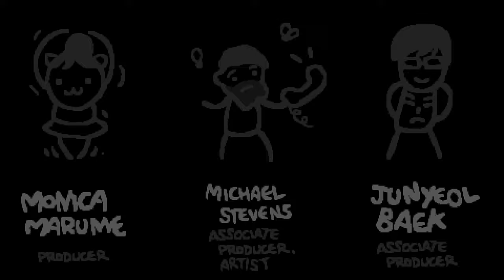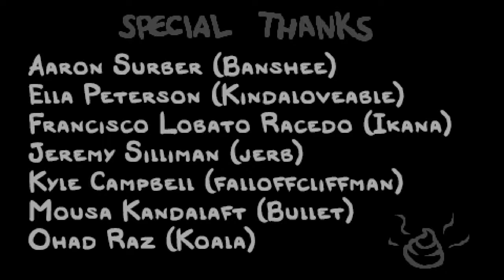Credits - Outro Cutscene - The Binding of Isaac Repentance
The Outro Credits cutscene in The Binding of Isaac: Repentance.